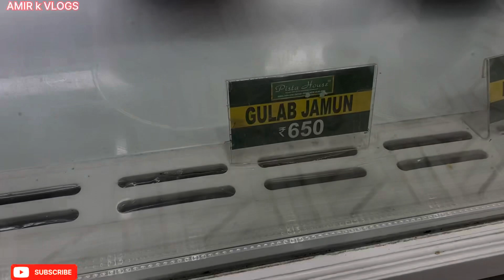PISTA HOUSE / AL - HARAMAIN PERFUMES / HYDERABAD.